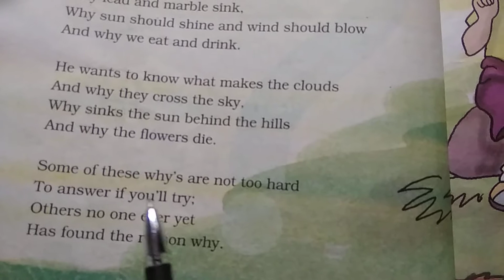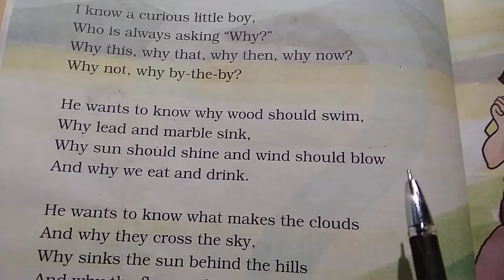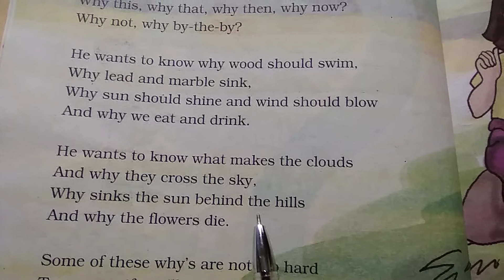Why ?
Subject - English
Book - Marigold
Chapter - 7

Easy Explanation in Hindi (Part - A).